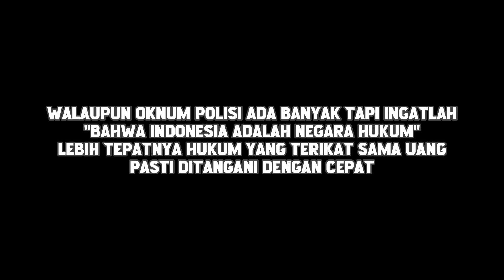Mythia diLec*hkan tapi Nolak Lapor Polisi - [Mythia Batford]